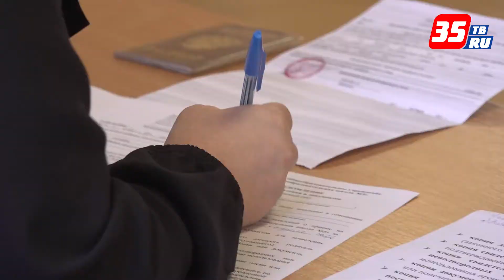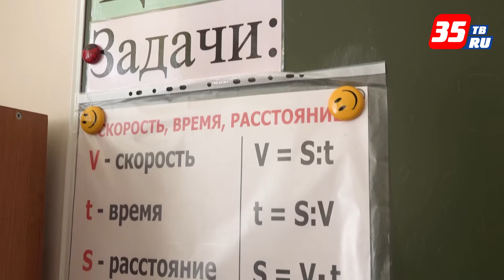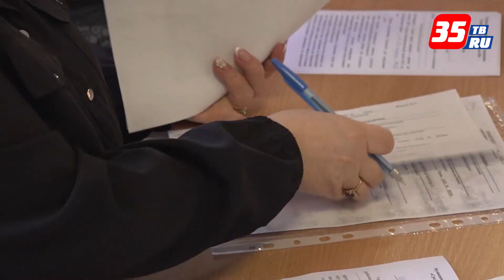Набор в первый класс стартовал в вологодских школах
В этом году в школы Вологды пойдут порядка 5300 первоклассников. Сегодня начался прием заявлений от родителей будущих школьников. Можно принести документы лично в школу или подать заявление через сайт госуслуг, а также отправить по почте на электронный адрес школы. Основной прием заявлений продлится до 30 июня.